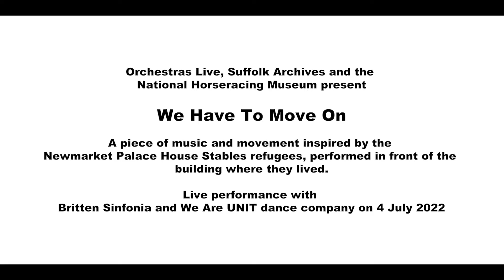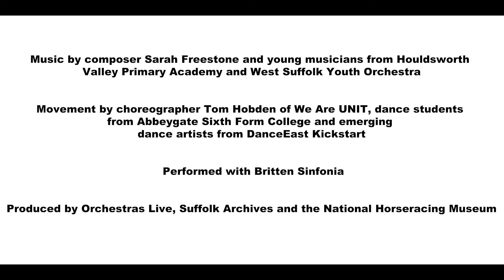'We have to move on' | Music and movement inspired by Newmarket's WW2 refugees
This film shares the new piece of music and movement created for the 'We have to move on' concert on 4th July 2022 at the National Horseracing Museum in Newmarket (NHRM).

The concert was the result of a partnership project between Suffolk Archives, NHRM, and Orchestras Live, inspired by the story of Jewish refugees who lived in Newmarket during WW2.

Performers were from Britten Sinfonia, Houldsworth Valley Primary School, West Suffolk Youth Orchestra, Abbeygate Sixth Form College, and DanceEast. The composer was Sarah Freestone and the choreographer Tom Hobden.